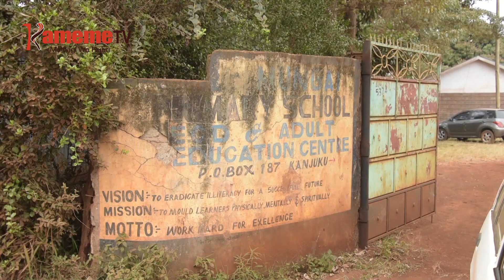Hahu ya kirathi kiri ugwati-ini wa kumomoka thukuru-ini wa Mungai